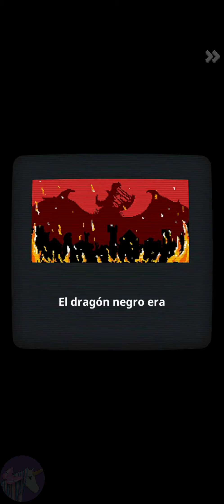Idle Guardians Never Die gameplay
"This is a real IDLE RPG!"

Guardians keep on going through the stages of the game, even when you're not playing!
An auto-combat game with cute dot graphics and retro game nostalgia!
Never die, Endless Rebirth IDLE Guardians!

-Game Features-

■ Legendary AFK RPG, Auto-Combat idle RPG
AFK & IDLE? It keeps on playing even when you're not!
Everything is automatic, from the endless stages progression to auto-combat and auto-farming!

■ Endless Growth and Rebirth System
Every time you rebirth, become stronger faster.
The Hero never dies! He just resurrects.
Become stronger and conquer all stages and dungeons perfectly!

■ A RPG with unique Characters that are fun to collect !
Unique game contents that bring back classic games such as Whack-a-mole, Tetris, and Claw Machines!
More than 160 characters with retro graphics and dot designs!

■ Never Stop Farming RPG
24/7 fully operating Gold Mine Research Institute!
Automatic farming of resources to strengthen the Guardians!
Even offline, the Guardians are farming!
That is the fun of automatic farming!

■ A special Enhancement System only for Children Guardians!
Guardians powering up through level up and enhancement plus 'Promotion System'!
When promoted, the Guardians' appearance changes and they get additional skills!
Legend-class fun!

■ Endless Battles to enjoy with Endless Contents
[Demon World] 'Demon' pet for the Guardians, Power up thanks to strong buffs!
[Global PVP] World-class Global War that mobilizes all of union, balance and strategy
[Pyramid] Endless rewards, Endless challenges, Endless dungeons and adventures
[Dept Raid] Hunt the strongest Boss with your Guild members
[Force Fight] 30 vs 30 XL Live Guild War

■ Shh, Full of secrets, Continue's secret lab!
Another content for the Guardians, a secret island where wonderful research and inventions are hidden!
Opening of a secret stage full of strong items, additional quests, diverse rewards!